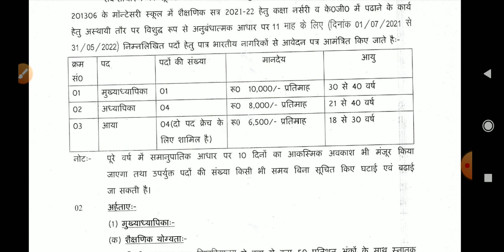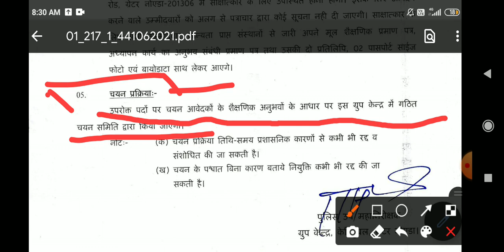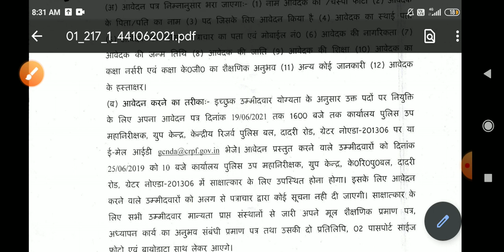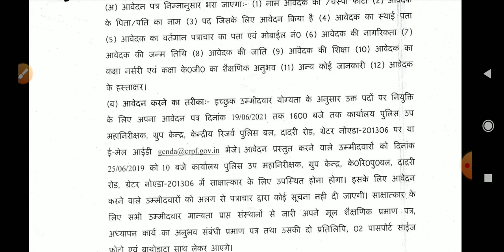NO EXAM JOB | Assamese job news 2021 | Assam govt job online apply | Assam govt new job 2021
Assam job
Assam govt job
Govt jobs
Jobs in assam
Assam jobs
Assam recruitment
Assam recruiting
Assam government
Assamese job
Assamese
Assam
Axom
Axomiya
Axomiya sakori batori
Assam sakori
assamese govt
Bibhag
vivag
Department
Job department
Department vacancy
Job news release
Jobs in
Private job
Private job in assam
Private sakori
Job salary
Govt help
Government helping
8 pass job in assam
8th pass govt job assam
Undermatric job
10 pass job assam govt
12 fail job
12th fail assam govt job
10+2 govt job
10+2 job
10+2 new job assam
10+2 central job
BA job
Bcom job
Bsc job
Graduate recruitment
Guwahati job
Guwahati
Gauhati
Guwahati sakori
Guwahati vacancy
In Guwahati
Guwahatir sakori
Guwahatit sakori
Guwahati vacancy
Nalbari sakori
Nalbari job
Nalbari govt job
Nolbari
Nolbari new job
Dibrugarh job
Dibrugarh govt job
Dibrugarh vacancy
Dibrugarh job update
Dibrugarh sakori
In dibrugarh
Jorhat sakori
Jorhat job
Jorhat job news
Jorhat sakori
Jorhator sakori
Majuli job
Majuli jobs
Tinsukia job
Tinsukia chakori
Tinsukia sakori
Silchar job
Silchar chakri
Silchar job news
Varak
nagaon job
Hojai job
Hojai new job
Dima hasao
ST JOB
ews job
OBC
OBC job vacancy
Minority job
Minority job update
Charaideo job
charaideo govt job
diphu job
Dhemaji job
govt job in dhemaji
Sibsagar job
Karimganj job
Karimganj govt job update
 Hailakandi job
nchill
haflong job
haflong govt job
lumding job
ma pass
Phd job
Teachers recruitment
Admit card
ADMIT CARD DOWNLOAD
ADMIT CARD
ADMIT
HALL TICKET
CALL LETTER
Engineering job
Railway job